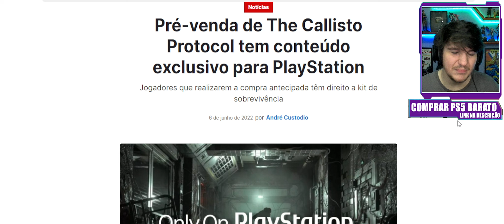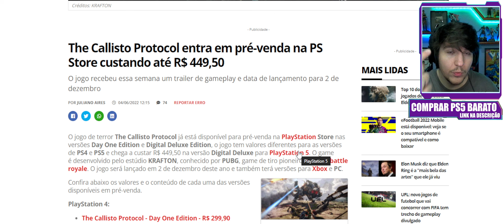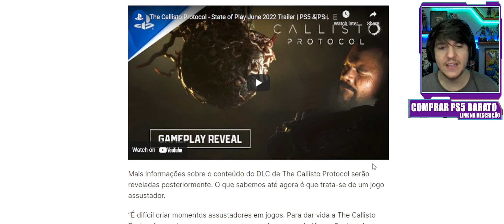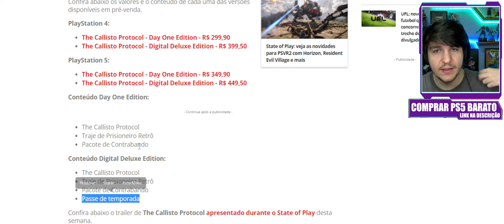PlayStation - Vai lá pagar R$450 em jogo e ter CONTEÚDO EXCLUSIVO.